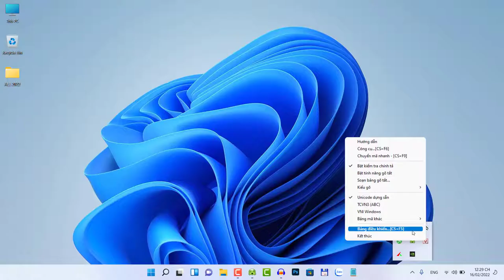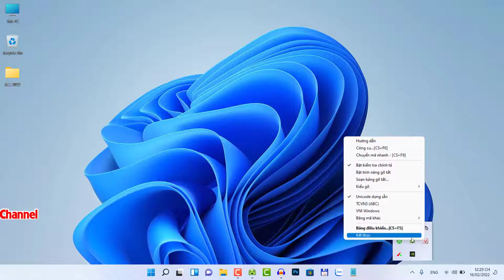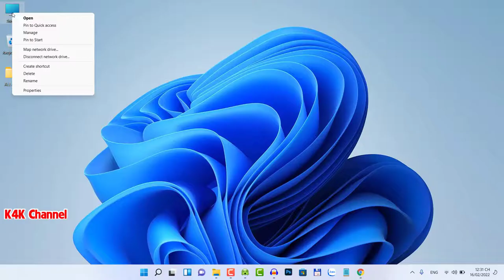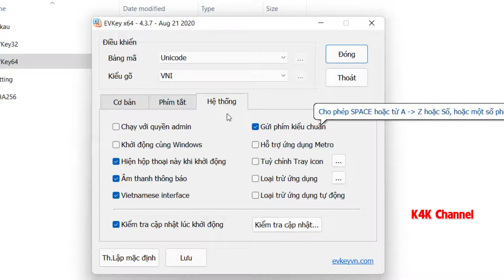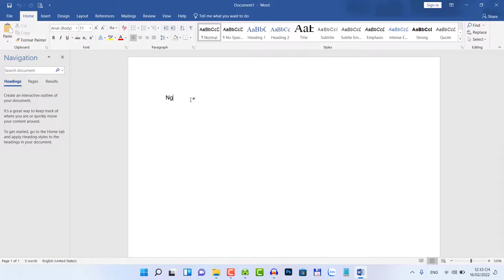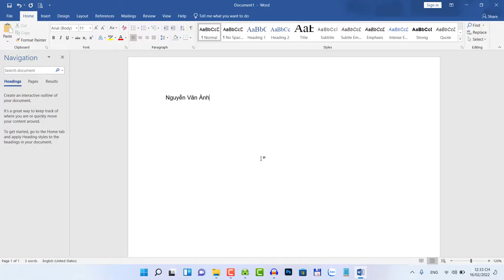EVKey Bộ gõ tiếng Việt cho PC và MAC (Cách Tải Và Cài Đặt)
EVKey Bộ gõ tiếng Việt cho PC và MAC (thay thế Unikey)
Bên cạnh gõ tiếng việt cho PC và MAC thì EVKey còn có những ưu điểm sau:
- Hỗ trợ gõ tiếng Việt trên thanh địa chỉ trình duyệt Web hay Excel.
- Không bị treo hay bị đơ khi gõ tiếng Việt
- Chạy với quyền Admin (quản trị)
- Hỗ trợ gõ tiếng Việt trên các ứng dụng như Windows Mail, Facebook, Facebook Messenger…
- Gõ tiếng Việt trên nhiều tựa game nổi tiếng như LOL, DOTA 2, PUBG…